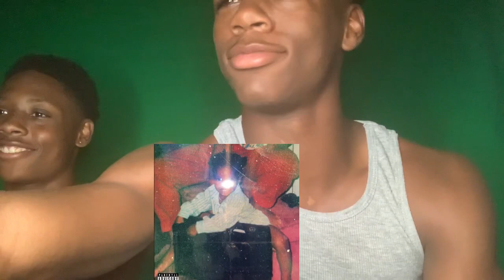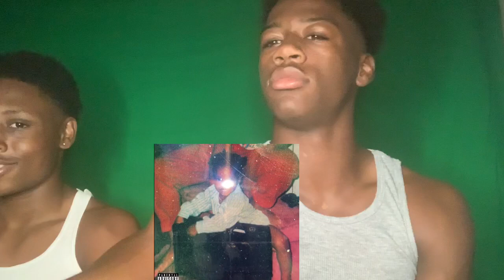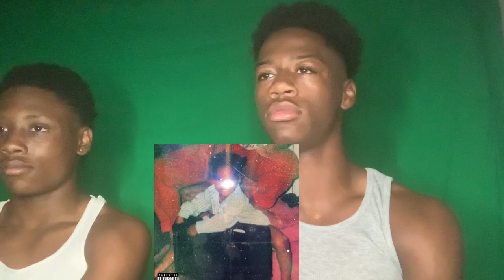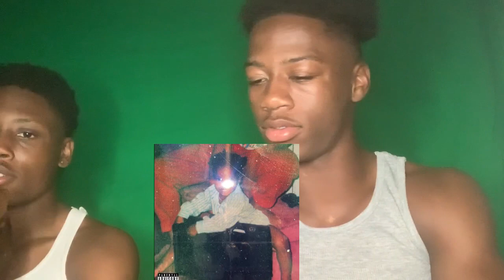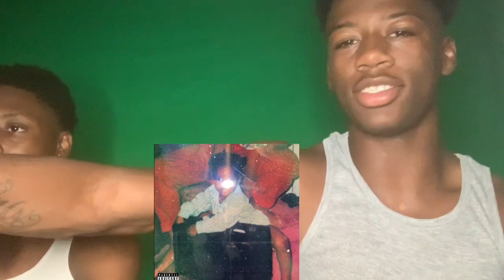TORY LANEZ CAME FOR EVERYBODY! Sorry But I Had To... (feat Yoko Gold) REACTION